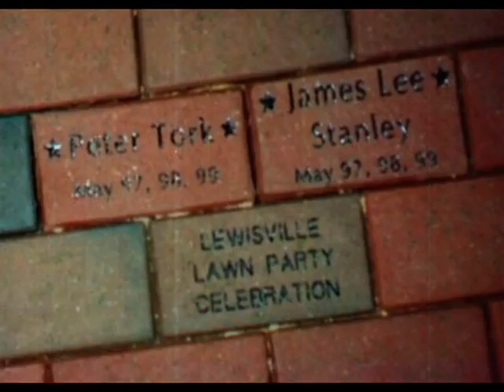A decade of photos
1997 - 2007 photos /  music by Wade Ingram / "Waiting Room"
Look for: Bill Chadwick, Doc Neon, Seymore Duncan, Hal Harrower, David Fishof ,Megan Ingram and Merlin the wonder dog.
Wade Ingram is also there as a little boy and all grown up...

Photos by: Kim Hawkins Photography, Janet Wrights, Marilyn Ingram, Jeff Olson, Debbie Garey, Hal Harrower, Steve Clayton, Teresa Clayton, Jeff Broughton, Deborah Willard, Herman Hayworth, Kimberly Varnum, Jan Chilton, David Sawyer, Grady Dickerson, Winston-Salem Journal, Erica Davies, Sandy Jacobson, Newsday, Robin Blomstrann, Wade Ingram.